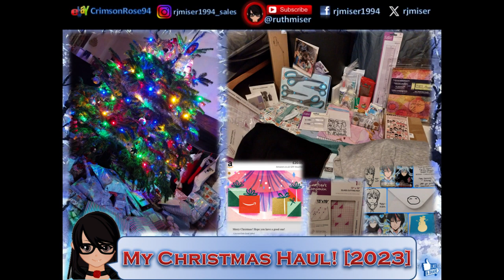Shout Out Sunday #92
Arteza
£5 off their first order of £60+